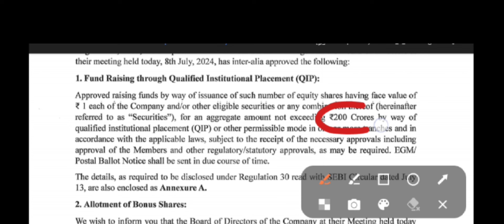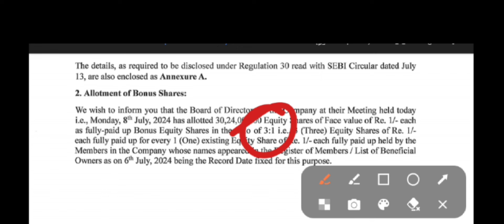Remedium lifecare Breaking News | Remedium lifecare Latest News | Remedium lifecare share Target